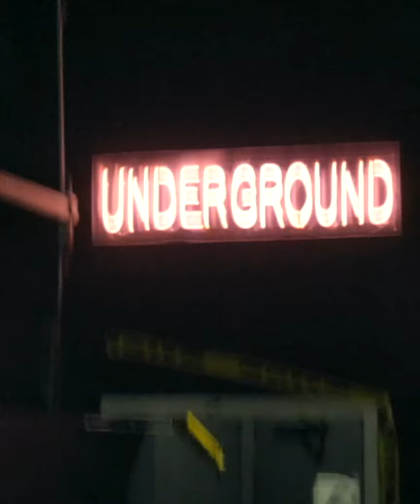"Night of the Living Dead" on Oct. 29th w/ Kool Keith in Los Angeles Event Recap